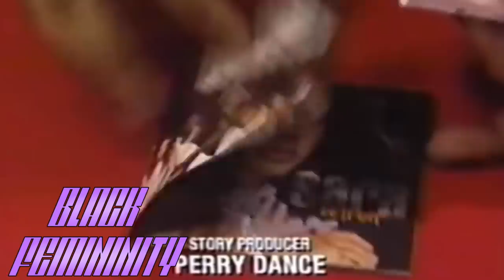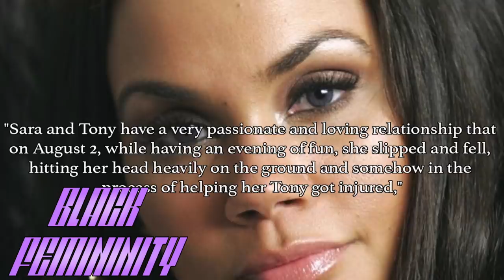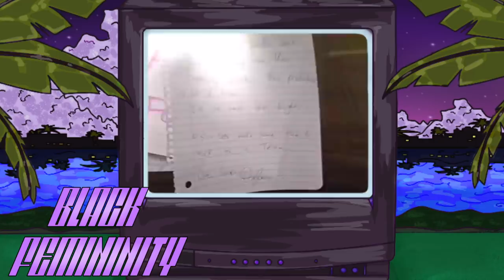MTV'S MAKING THE BAND 2 | WHAT HAPPENED TO DA BAND MEMBERS?